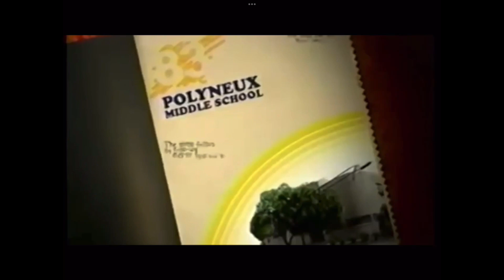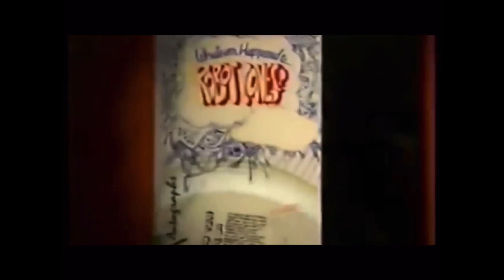Every robot jones commercial part 3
Not my clips